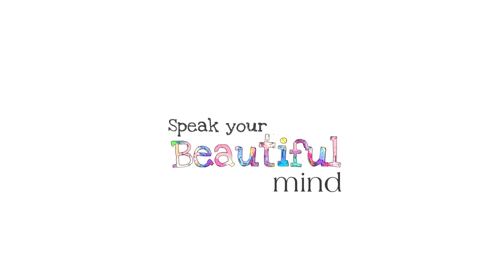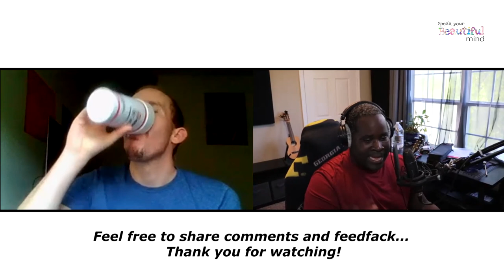Speak your Beautiful Mind! "Masculinity" - Joey | LET'S CHAT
Give a friend 10 minutes to talk about four random topics you just presented to them.  You're friend must talk for the next ten minutes WITHOUT STOPPING--but you must listen intently for that same time.

Sit back, relax, and Speak Your Beautiful Mind.